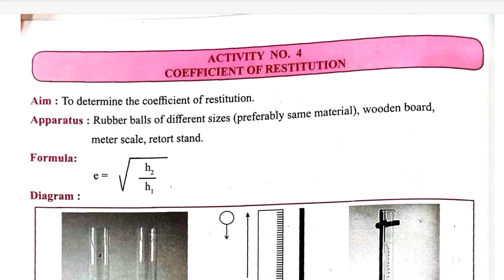11th physics practical book - physics practical class 11 activity 4 - coefficient of restitution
11th physics practical book - physics practical class 11 activity 4 - coefficient of restitution